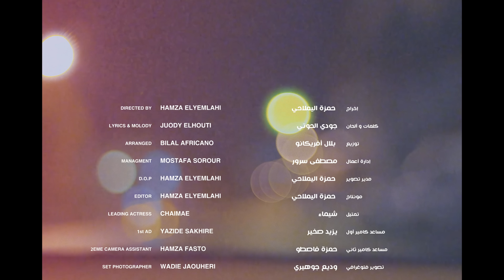Juody Alhouti - Momken (Exclusive Music Video) | جودي الحوتي - ممكن ( فيديو كليب )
كلمات الاغنيه :
ممكن تجي في قلبي وتسكن 0:21
تخلي العالم يركن0:26
 شكلي عاشق مدمن مش بيديا 00:27
غلطه مش لاقيلك غلطه 0:30
قلبي راح في ورطه 0:34
ونتا مالك سلطه لك عليا 0:36
ممكن 0:38
تجي في قلبي وتسكن 00:40
وأنتا لك القلب دق دق0:58
 ماتلوم عليا لو عشق في أمواجك 1:00
قلبي را غرق حبك بنيه 1:03

عيونه نظرات عيونه والله تعبونا 1:34
في القلب صابونا يحياتي 1:40
والله بيكي مانسلى1:44
 لكي عمري كله عليك مانتخلى يحياتي 1:47
وين وين نلقى وين أطوال رموش1:53
كبار العين أحمر خدود وغمازتين1:56
 كيفه لاناس لابشر لا حييين 2:00
وين وين نلقى طوال رموش كبار العين حمار خدود2:03
 وغمازتين كيفه لاناس لا بشر لا حييين 2:08
ممكن تيجي بقلبي وتسكن 2:13
تخلي العالم يركن 2:17
شكلي عاشق مدمن 2:19
مش باديا 2:21
غلطه مش لقيلك غلطه 2:22
قلبي راح في ورطه 2:26
وانت مالك سلطه عليا 2:28